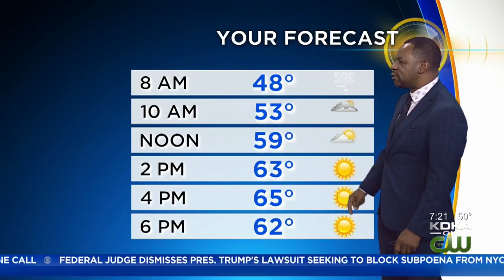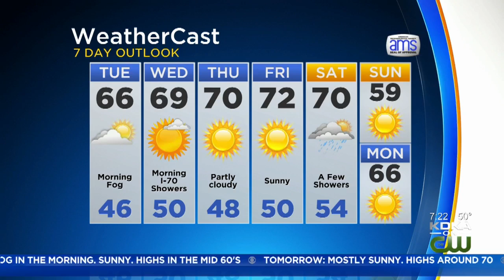KDKA-TV Morning Forecast (10/8)